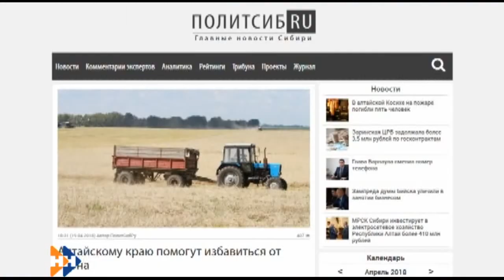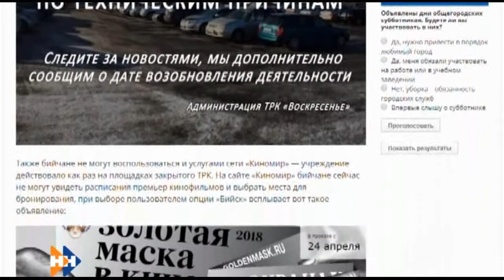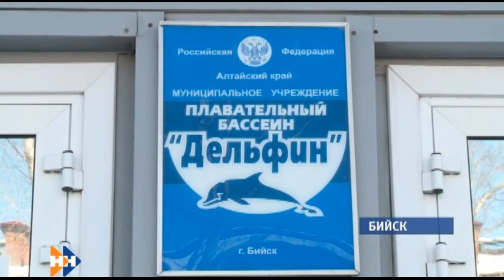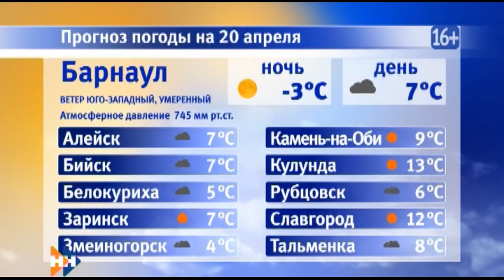Информационная программа «Наши новости» 20.04.18 ДНЕВНОЙ ВЫПУСК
Смотрите в выпуске:
Главное оружие — метлы и грабли. Тридцать пять тысяч барнаульцев вышли на общегородской субботник.
Ущерб на полмиллиона рублей. Алтайские правоохранители задержали жулика, который несколько месяцев снимал с машин зеркала.
Десять дней делового общения и презентации края. В регионе стартовал международный туристический форум «Визит Алтай 2018».